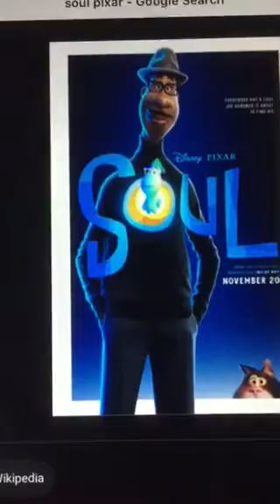Today Would’ve Been The Day That Disney/Pixar’s Soul Came Out In Theaters